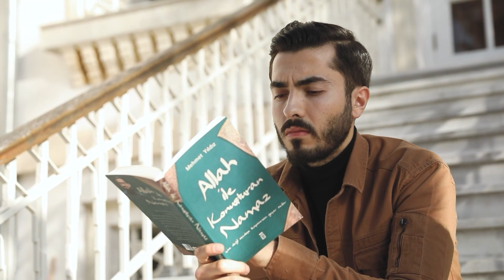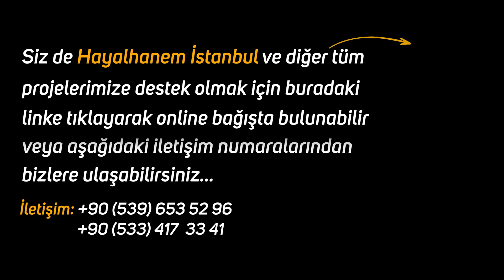Bilimin Açıklayamadığı Doğa Olayı! Odundan En Fazla Kaç Ton Su Çıkar? | Mehmet Yıldız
Odun dediğimiz nasıl oluyorda bu kadar ton su çıkartabiliyor?
Allah'ın Bu İki İsminin Nelere Tecelli Ettiğini Öğrendiğinizde Çok Şaşıracaksınız..
İyi seyirler..

Elektrik
Su
Mucize
Bilimsel mucize
Kuranda geçen bilimsel